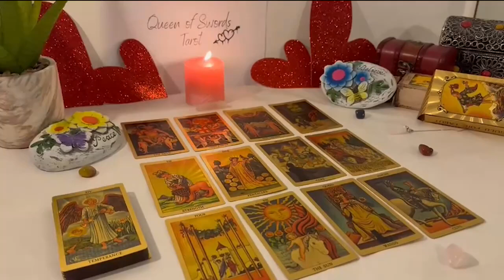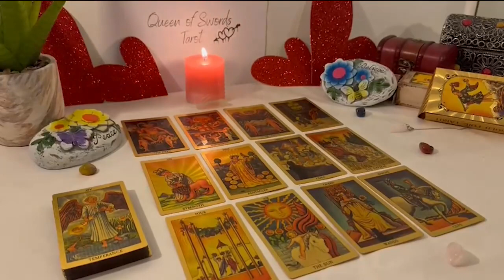TAURUS🎯 DON'T THINK TWICE TAURUS🧚🏼‍♀️ THIS IS WHAT YOU NEED TO DO🥰LET THEM COME TO YOU. DON'T MOVE❤️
Taurus Love
Taurus 2023
Taurus today
Taurus February